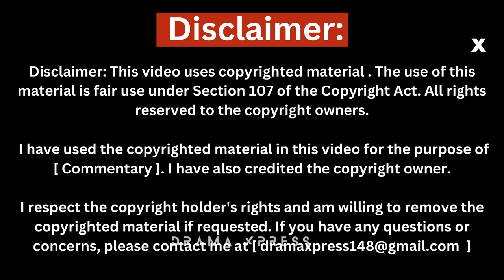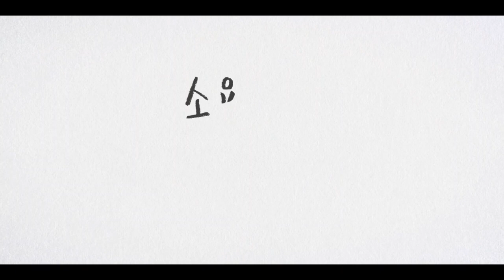EP 6 || Girl Who can catch lies || My lovely liar episode 6 explained in hindi || Drama Xpress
The series ' my lovely liar ' depicts the story of a woman who can't trust people because of her ability to hear lies and uncovers the truth while getting entangled with a murder suspect whose innocence no one believes in.

drama xpress,
Girl Who can catch lies episode 6 explained in hindi, girl who can catch lie ep 6,
girl who can catch lie ep 6 explained in hindi, my lovely liar hindi dubbed, my lovely liar in hindi, my lovely liar ep 6 hindi, my lovely liar episode 6 hindi,
my lovely liar kdrama explained in hindi,
my lovely liar epsiode 6 explained in hindi,
my lovely liar ep 6,
my lovely liar explained in hindi,my lovely liar part 6 explained in hindi,
my lovely liar part 6 hindi,
my lovely liar ep 6 hindi explanation,
kdrama ,
drama review,drama review in hindi,
Hindi Explanation,

Studio Dragon Corporation is a South Korean drama production, marketing and distribution company under CJ ENM's Entertainment Division.

I have used the copyrighted material in this video for the purpose of [ Commentary ].